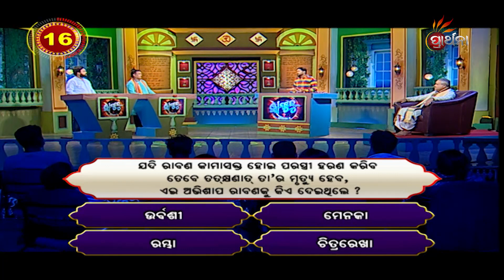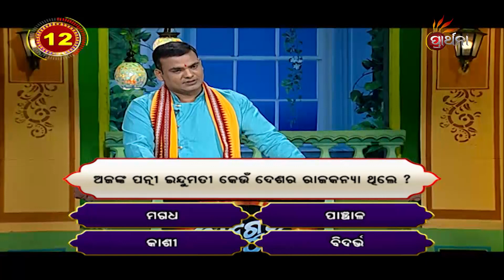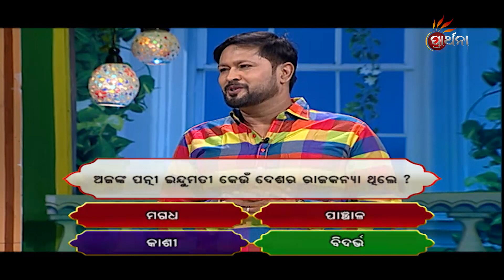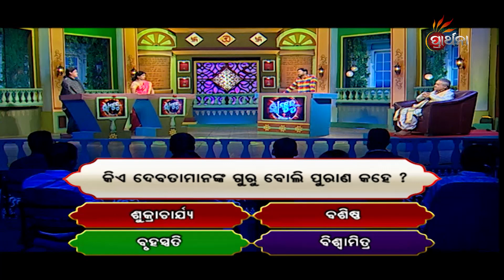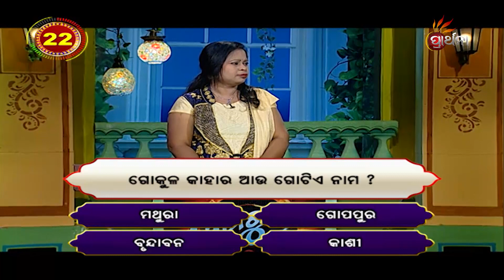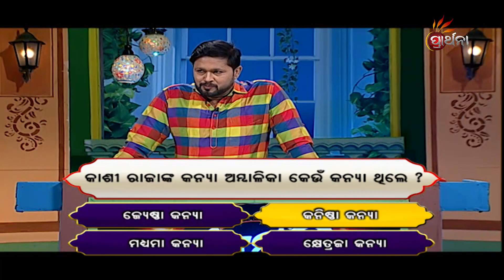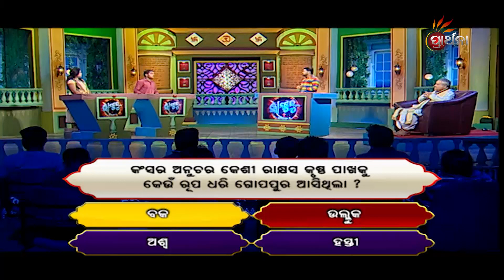Gyana Guru Season 2 Ep-161 | 21st May 2022 | Prathana Tv